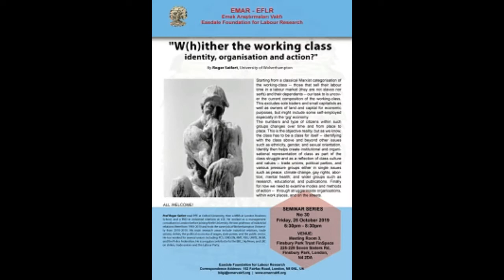EMAR VAKFI - Seminar Series 30 / "W(h)ither the working class identity, organisation and action?"